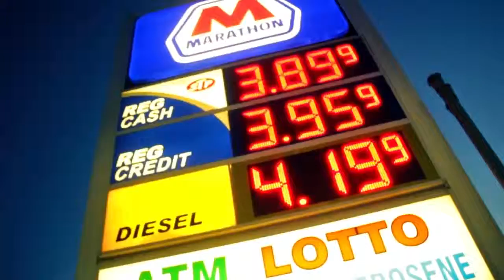JRell Ft. Puritan Ray & Cuss Word-Ave Niggas (Official Video)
Dem puritan boys did the damn thing and u can see they was super deep!  I had fun on the roof of the gas station.